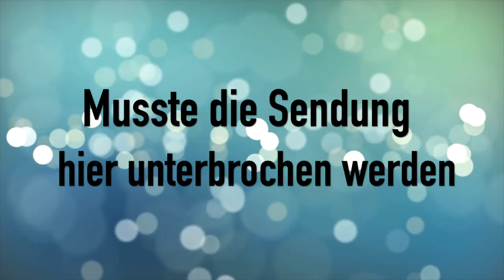Schleich Trash Show #3 (Part 1/2) - Q&A mit Stella!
Ich habe mich doch dazu entschieden, die dritte Ausgabe der Schleich Trash Show in zwei Teile zu gliedern. Der zweite Part kommt schon Morgen wie üblich um 14:00 :D

Was haltet ihr von Stellas Antworten? Habt ihr Neues über sie und die Schleich Schule erfahren?